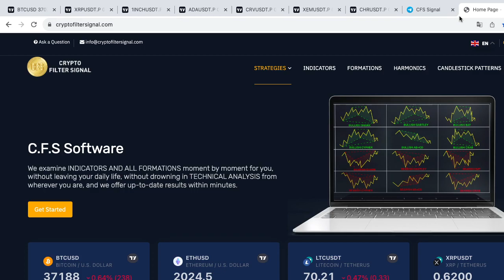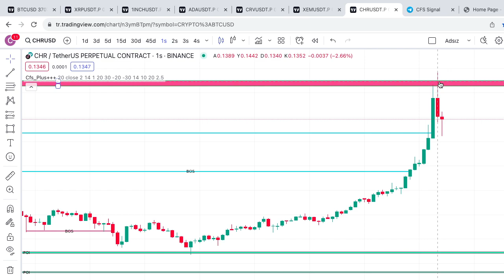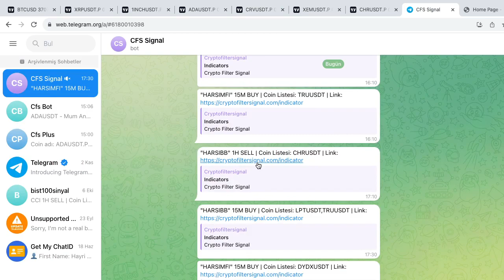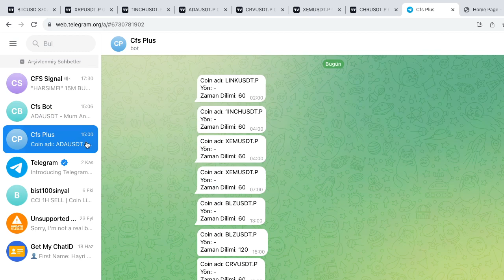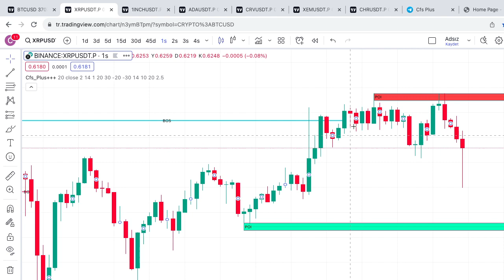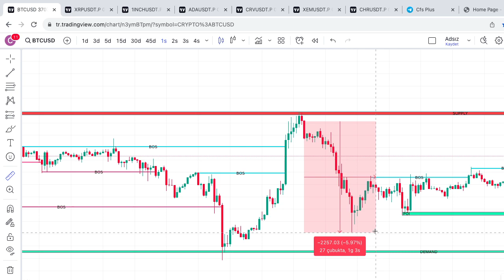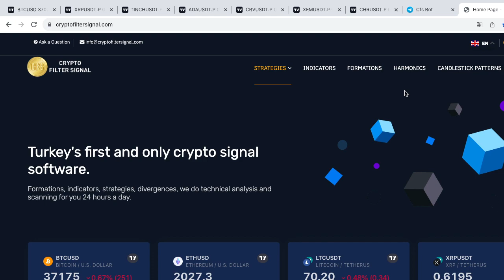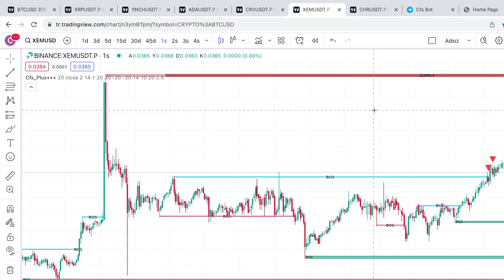PARA KAZANMAK ARTIK ÇOK KOLAY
✅📈 Videomuzu izledikten sonra, stratejimiz hakkında daha fazla bilgi almak, indikatör ve bot erişimi için bizimle iletişime geçmekten çekinmeyin. Websitemizi ziyaret edin, yenilikçi kripto çözümlerimizi keşfedin ve kripto yatırımlarınızı bir sonraki seviyeye taşıyın!